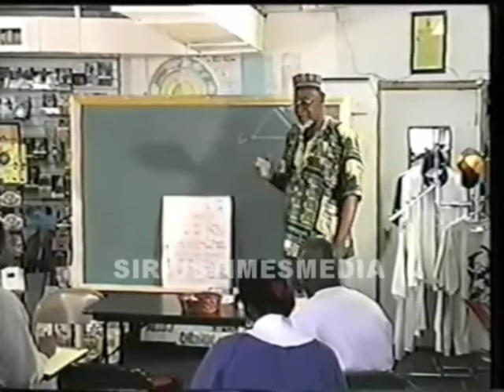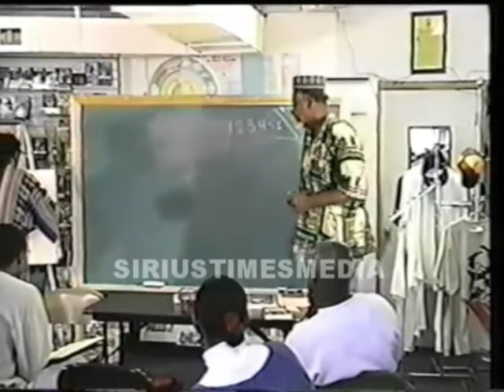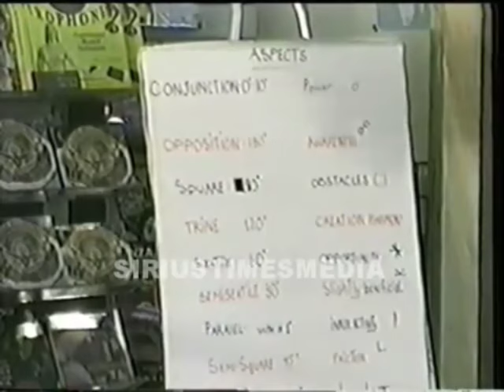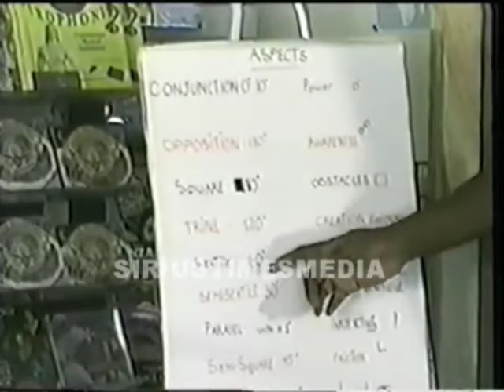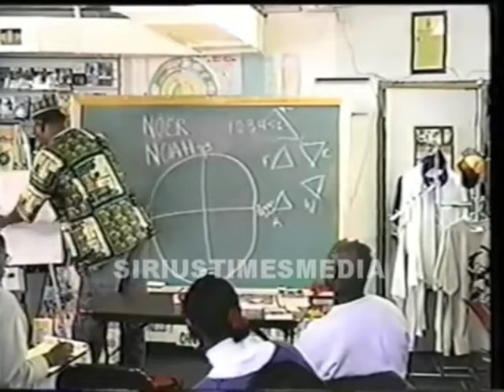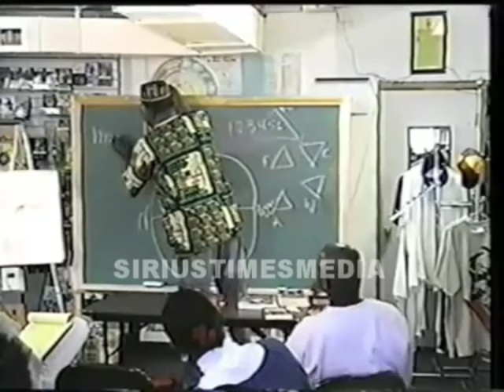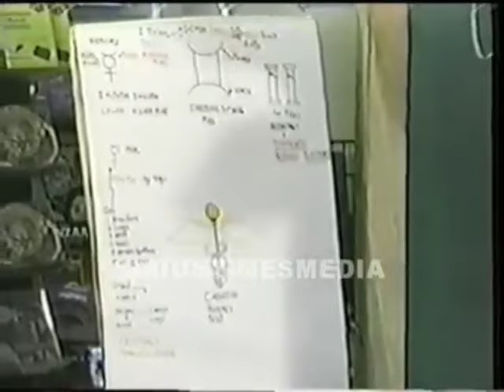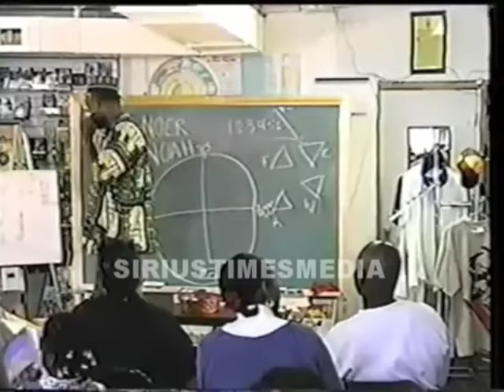Bro. C. Freeman El | Astrology 102: Week 3 (23Feb97) (Excerpt)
Title: Bro. C. Freeman El | Astrology 102: Week 3 (23Feb97)
Time Length of complete lecture: 2:02:24